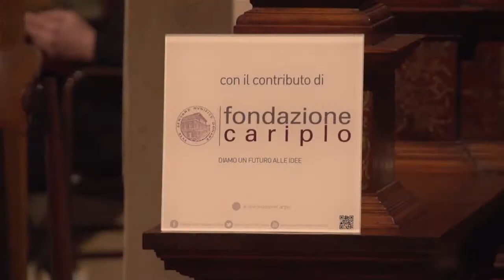Alessandro Stradella, Motetti concertati a due voci - 21 marzo 2017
Vi suggeriamo l'ascolto dei "Mottetti concertati a due voci" di Alessandro Stradella proposto dall'Accademia il 21 marzo 2017, eseguito dal Collegium vocale et instrumentale "Nova Ars Cantandi" diretto dal M° Giovanni Acciai.

Produzione video "Al Gran Sole"

«Una vita mozzafiato quella del musico Alessandro Stradella. Una vita breve, a un tempo fortunata e infelice, vissuta tra principesse e cantatrici, tra cardinali, poeti e teatranti, tra grandi gentiluomini ed emeriti farabutti, segnata dagli eventi tormentati del secolo barocco in cui fu trascorsa. La vita di un cortigiano che seppe creare - grazie al talento naturale e a una severa concezione contrappuntistica - una delle espressioni più seducenti e intense del melos, con ciò contribuendo alla fondazione del Bel Canto italiano: un artista da doversi considerare tra i massimi melodisti di tutti i tempi (con Mozart, Bellini, Chopin). Le incertezze, le oscurità, le lacune, le contraddizioni senza fine riscontrate tra le fonti, e le difficoltà di distinguere con sicurezza i fatti certi da quelli soltanto probabili o verosimili o appena possibili, avvolgono ancora di mistero la vicenda umana e artistica di Alessandro Stradella»

Giovanni Iudica, Orfeo barocco, Sellerio, 1999.

Sinfonia in re minore, per violino, violoncello e basso continuo
(Modena, Biblioteca Estense, Mus. G. 210, n. 2)
- Surge cor meum, per Soprano e basso continuo (Modena, Biblioteca Estense, Mus. F. 1141, carte 1r-7v)
- Et egressus est a filia Sion, per Alto e basso continuo
«Lamentatione Per il Mercordi (sic) Santo».
(Modena, Biblioteca Estense, Mus. F. 1140, carte 41r-48r)
- Ave Regina caelorum, per Soprano, Alto e basso continuo
Antifona mariana
(Modena, Biblioteca Estense, Mus. F. 1140, carte 28v-34v)
- Toccata in la minore, per organo
(Roma, Biblioteca del Conservatorio di Santa Cecilia, MS A/400, carte 68v-74)
- O vos omnes qui transitis, per Alto, due violini e basso continuo
«Parole A. S.».
(Modena, Biblioteca Estense, Mus. F. 1140, carte 48v-60r)
- Plaudite vocibus, per Soprano e basso continuo
(Modena, Biblioteca Estense, Mus. F. 1141, carte 8r-14v)
- Care Jesu suavissime, per Soprano, Alto, due violini e basso continuo
«Parola (sic) e musica del signor Alessandro Stradella. Per S. Filippo Neri», Roma, 1677
(Modena, Biblioteca Estense, Mus. F. 1140, carte 1r-28v)